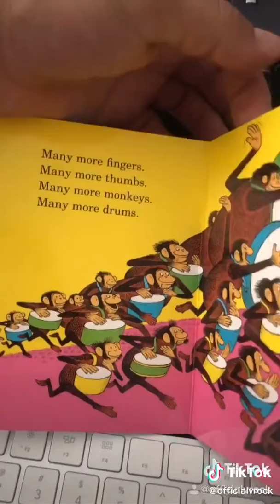Rapper come out